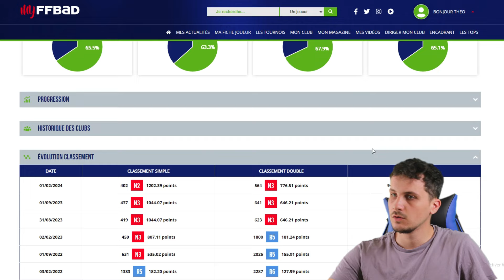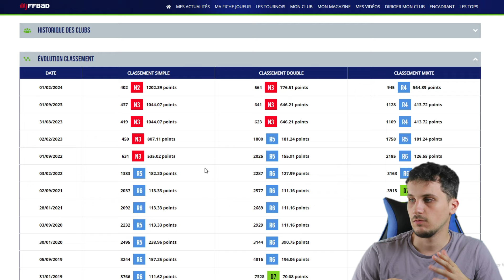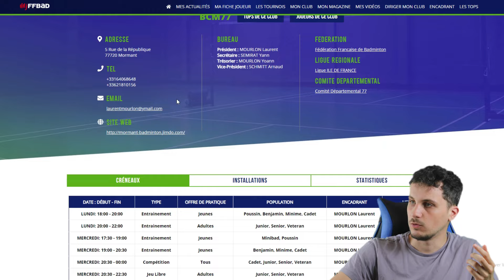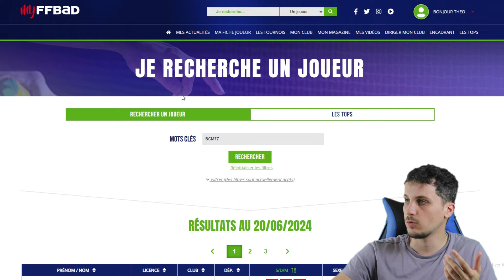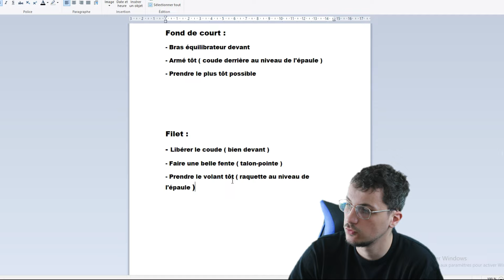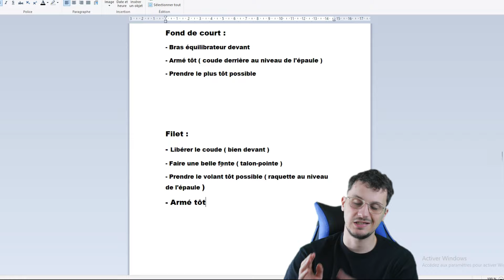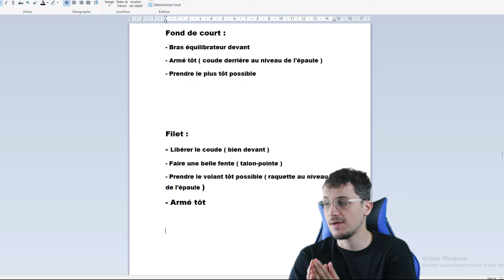JE VOUS MONTRE LES BASES TECHNIQUES INDISPENSABLES POUR MONTER N2 AU BADMINTON !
Bonjour à tous j'espère que vous allez bien, dans cette nouvelle vidéo je vous parle de la progression technique d'un joueur que j'entraine. Kylian est monté N2 en partie grâce à sa technique.

▬▬▬▬▬▬▬▬▬ NOTRE FORMATION EN LIGNE 2.O ▬▬▬▬▬▬▬▬▬

▬▬▬▬▬▬▬▬▬ CEUX QUI VEULENT FAIRE LE STAGE EN THAILANDE  ▬▬▬▬▬▬▬▬